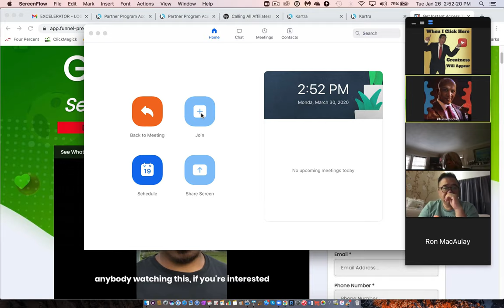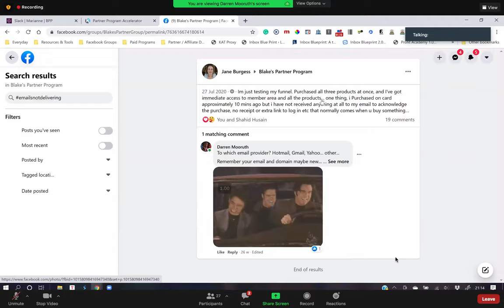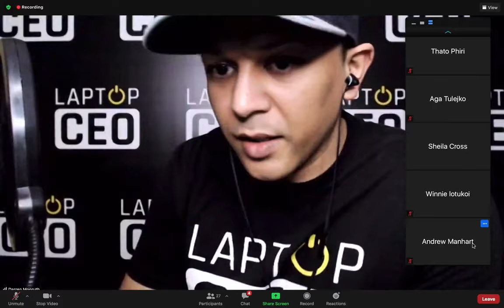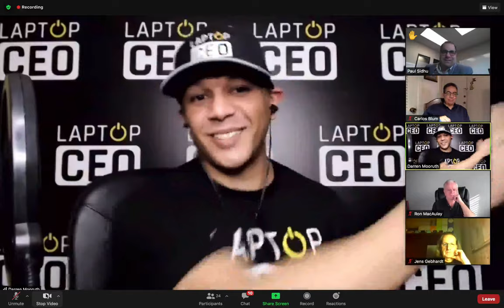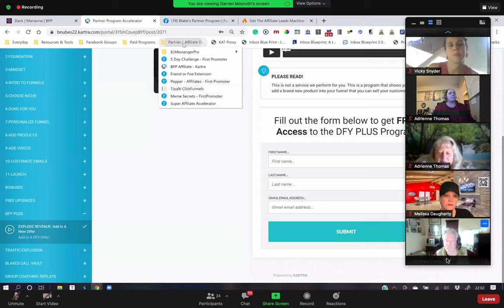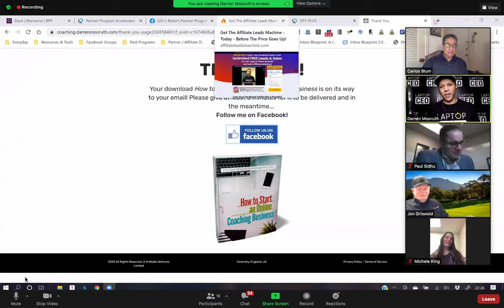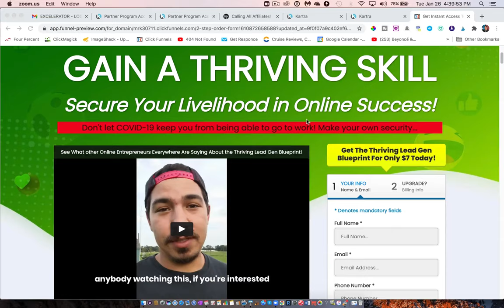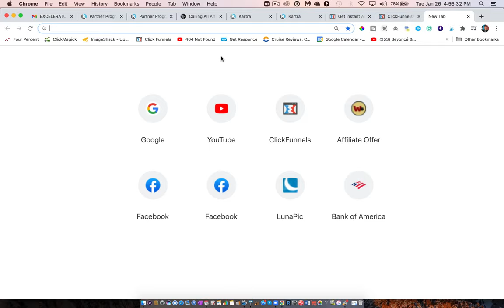1 25 21 MONDAY WEEKLY CALL W:DARREN